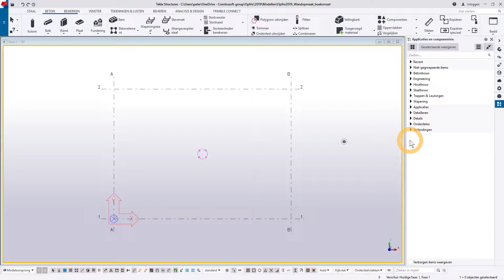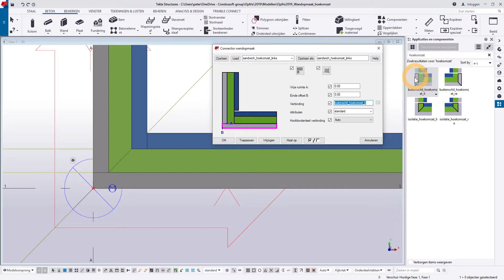Beton wandopmaak hoekomzetting – Tekla Opfrisdagen 2019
In deze video is te zien hoe de wandopmaak ingesteld kan worden voor een beton hoekomzetting in Tekla Structures 2019i. Deze video is getoond tijdens de Tekla Opfrisdagen 2019.